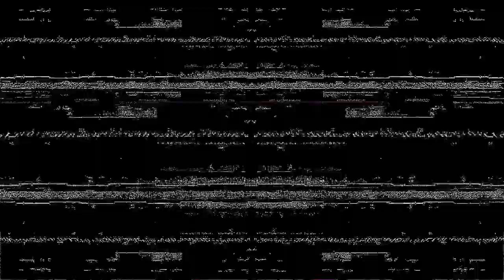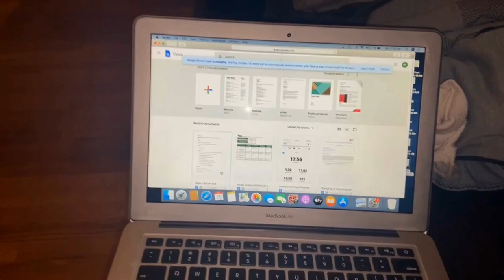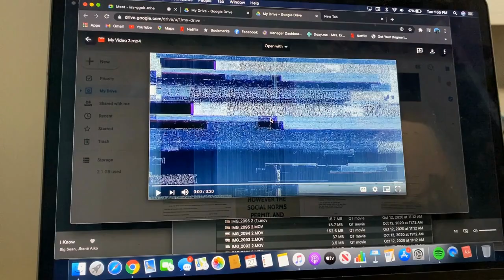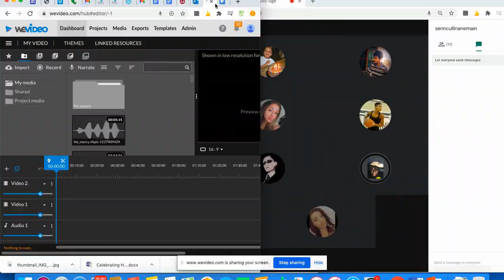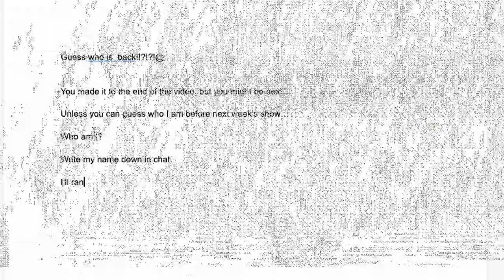Senn TV | Episode 6.6 | Senn TV Stalker 2--The Senn-d of the Road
Halloween night 2018--Senn High School was visited by the Senn TV stalker.

Fast forward to Halloween Eve 2020--COVID is not nearly as frightening as what's about to happen to the Senn TV crew. They thought they would be safe in their homes. They were very wrong.

Come join us on the most terrifying Google Meet you could ever imagine. Be there and be scared. You are about to be trapped at the Senn-d of the road, with the the masked stalker.

Who could it be? Make your guess in the comments section. The stalker will pick one student with the correct answer at random to give a $10 Dunkin Donuts gift card.

Let the nightmare begin!